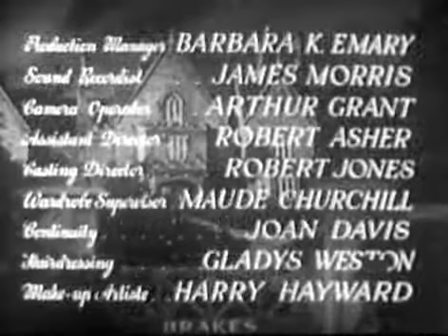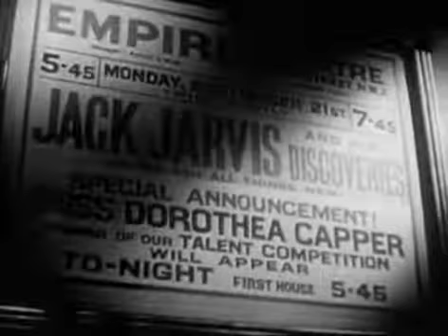Candles At Nine 1944 📽️🍿🥤 British mystery film Jessie Matthews, John Stuart and Beatrix Lehmann.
Directed by John Harlow. With Eliot Makeham, Beatrix Lehmann, John Salew, Joss Ambler. A rich but miserly old man taunts his relatives about who will get his money when he dies, and is soon mysteriously murdered...

⭐Dream tv thoughts:
We love the British classics they are always such splendid movies.
A fun little mystery/thriller a slow burn, hang in there the first 15 mins and then enjoy!